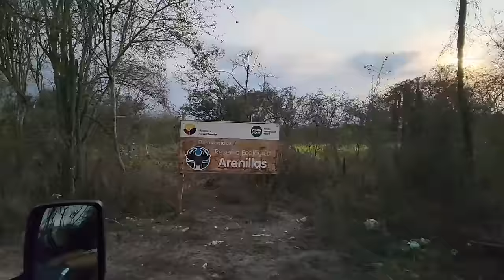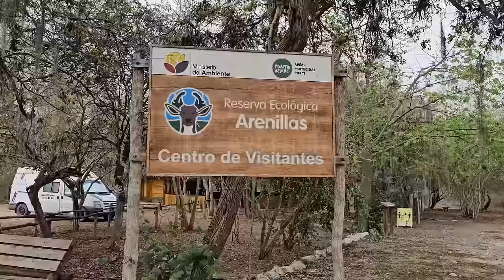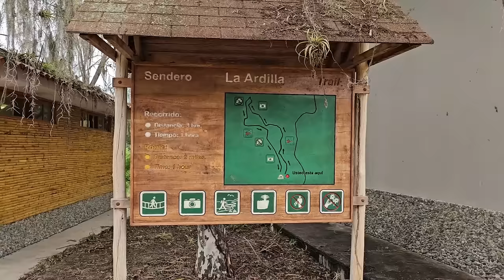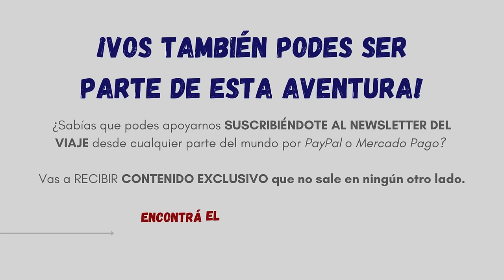🔥 PRIMERAS IMPRESIONES de ECUADOR 🇪🇨 [Recibimos muchas ADVERTENCIAS] 😱 | E1T5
⚠️ ATENCIÓN! Entramos a Ecuador el 19 de DICIEMBRE de 2023, cuando aún no se había decretado el Estado de Excepción en el país.

Este video fue grabado y editado antes de que en Ecuador comiencen los problemas socio políticos.

El fin de este video es meramente MOSTRAR NUESTRO VIAJE por América.

📅 Este video fue filmado en Diciembre 2023

❣️ SUMATE al NEWSLETTER - Vas a recibir CONTENIDO EXCLUSIVO del VIAJE y aparecerás en los CRÉDITOS de NUESTROS VIDEOS.

➜ Link por Mercado Pago Argentina

👉 Ingresá a y Utlizá el código MUNDO10 para obtener un 10% en el pago de tu membresía!